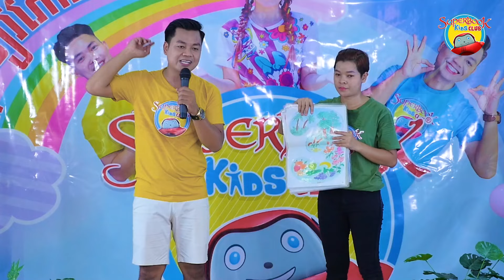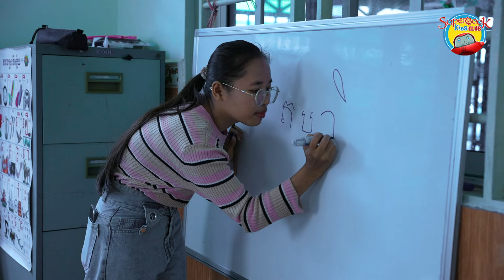EP.34 ថ្ងៃមិត្តសៀវភៅវិសេស | Superbook Kids Club | Superbook Cambodia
គ្មានអ្វីសប្បាយជាងថ្ងៃនេះទេ បានជួបជាមួយមិត្តៗ ប្អូនៗ លោកគ្រូអ្នកគ្រូ ក្នុងថ្ងៃមិត្តសៀវភៅវិសេស 👇❤️😍

ABA Bank: 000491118, Swift code: ABAAKHPP
(Christian Broadcasting Network Cambodia )

បម្រាម៖
ហាមយកសាច់រឿង ឬ វីដេអូនេះទៅផ្សព្វផ្សាយបន្តដោយគ្មានការអនុញ្ញាត

H/P: +( 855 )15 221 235 / 236 / 237 / 238